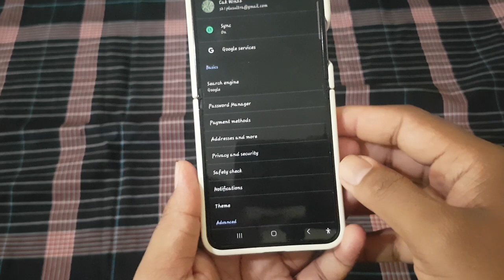How to enable or disable Sites can ask to send notifications in Google Chrome | Android Phone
Google Chrome on Android phones offers a plethora of features aimed at enhancing the browsing experience. One such feature is the ability for websites to ask permission to send notifications. While this can be useful for staying updated with your favorite websites, it can also lead to an influx of notifications and interruptions. Therefore, it's essential to know how to manage this feature according to your preferences. Here's a guide on how to enable or disable "Sites Can Ask to Send Notifications" in Google Chrome on your Android phone:

### Enabling "Sites Can Ask to Send Notifications":

1. **Launch Google Chrome:**
   Unlock your Android device and open the Google Chrome app from your home screen or app drawer.

2. **Access Chrome Settings:**
   Tap on the three-dot menu icon located at the top-right corner of the Chrome window to access additional options.

3. **Navigate to Settings:**
   Scroll down the menu and select "Settings" to enter the Chrome settings menu.

4. **Access Site Settings:**
   Within the Chrome settings, find and tap on the "Site settings" or "Site permissions" option. This will take you to settings related to website permissions.

5. **Access Notifications Settings:**
   Scroll through the site settings until you find the section related to notifications. Tap on it to access notification-related settings.

6. **Enable "Sites Can Ask to Send Notifications":**
   Look for an option labeled "Sites can ask to send notifications" or something similar. Toggle the switch to the "On" position to enable websites to ask for permission to send notifications.

7. **Save Changes:**
   After enabling the option, ensure to save the changes by tapping on the "Save" or "Done" button, if available.

### Disabling "Sites Can Ask to Send Notifications":

1. **Access Chrome Settings:**
   Follow steps 1-4 from the previous section to enter the Chrome settings menu and access the Site settings.

2. **Access Notifications Settings:**

3. **Disable "Sites Can Ask to Send Notifications":**
   Locate the option labeled "Sites can ask to send notifications" or similar. Toggle the switch to the "Off" position to disable websites from asking for permission to send notifications.

4. **Save Changes:**
   After disabling the option, save the changes to ensure that the settings are applied.

By following these steps, you can easily manage the "Sites Can Ask to Send Notifications" feature in Google Chrome on your Android phone according to your preferences.

### Conclusion:

Managing the permission for websites to ask to send notifications in Google Chrome on Android phones allows users to control interruptions and customize their browsing experience. Whether you want to stay updated with notifications from your favorite sites or prefer a distraction-free browsing session, having control over this feature ensures a more personalized and efficient browsing experience.